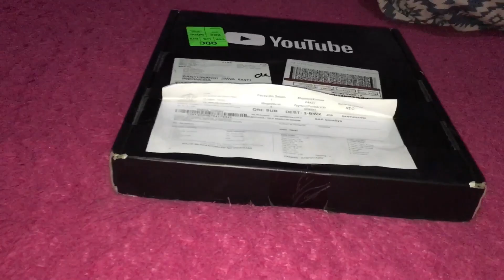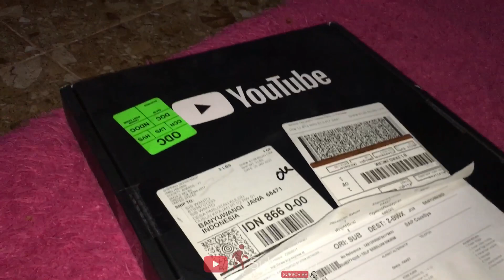Syukuran Galeri Banyuwangi Youtuber Farel Prayoga Dapat SILVER PLAY BUTTON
Vidio ini diambil pada tanggal 2 Februari 2023

Temen-temen tolong bantu dukung channel kami dengan cara